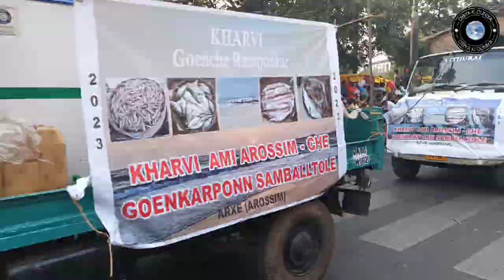Goa Viva Carnival: A Celebration of Culture, Music, and Dance || India's Biggest Street Party !!!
Hi Friends,
Goa Viva Carnival is a colorful and vibrant celebration of the Carnival season in Goa, India, which is held annually in February or March.The carnival, which is also known as the 'Carnaval' or 'Mardi Gras'.The Goa Viva Carnival features a grand parade of decorated floats, street performers, dancers, musicians, and revelers, all dressed in bright costumes and masks. The parade typically starts at Panaji, the capital city of Goa, and winds its way through the streets of various towns and villages, such as Mapusa, Margao, and Vasco da Gama.
The Goa Viva Carnival is a unique cultural event that brings together people from different backgrounds and communities to celebrate the spirit of unity and joy. It is a must-see event for anyone visiting Goa during the Carnival season.
 In this Video, You can get the complete view of  Goa VIVA CARNIVAL💃🕺 2023.
      So, please don't forget to like, share and subscribe to my channel.Also, select the bell icon 🔔 for all video notification.So, that you can get immediate notifications, while I post any videos related to GOA and the places visited.

Dibya Ki Duniya
Goa Viva Carnival 2023
Goa Carnival
Goa Mardi Gras
Goa Parade
Goa Culture
Goa Festival
Goa Tourism
Indian Carnival
Indian Festival
Indian Culture
Indian Parade
Indian Tourism
Carnival Costumes
Street Performers
King Momo
Celebration Of Goa Viva Carnival 2023
Joy ful Event
Tourist Attraction for Goa
Visit Goa
Explore Goa
Experience Goa